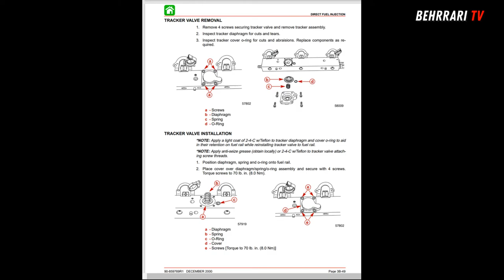Mercury Optimax - Tracker Valve Replacement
Quick Video on how to replace broken tracker valve.